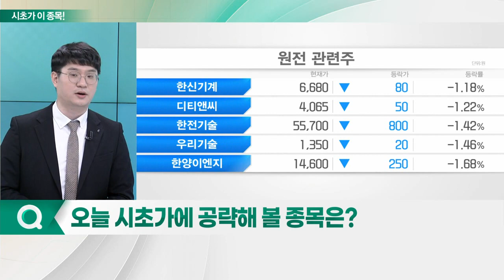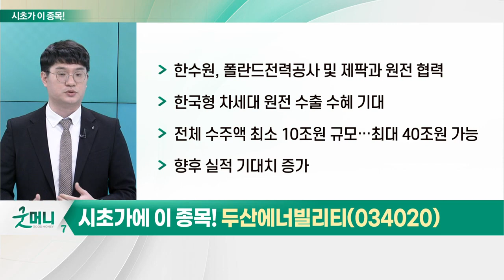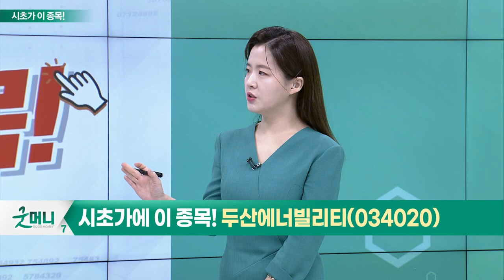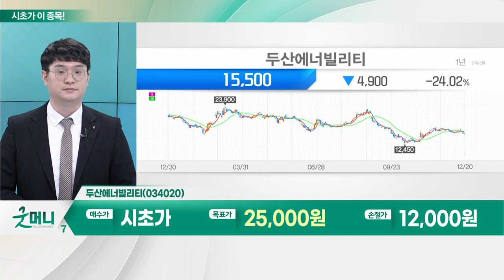두산에너빌리티(034020)... 원전_시초가에 이 종목 (20221221)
- '기술주·성장주 → 신재생에너지' 자금 이동
- 한수원, 10월 폴란드와 신규 원전 건설 협력의향서 체결
- 아랍에미리트 바카라 원전 수출 이후 13년만
- 터키·가나 등 해외 원전 수주전 참여 확대 기대
- 한전, 튀르키예와 원전 건설 논의: 한국형 차세대원전 4기 건설 프로젝트 추진
- 정부 정책주로서 원전 산업 육성 기대감

- 한수원, 폴란드전력공사 및 제팍과 원전 협력
- 한국형 차세대 원전 수출 수혜 기대
- 전체 수주액 최소 10조원 규모… 최대 40조원 가능
- 향후 실적 기대치 증가
- 美 SMR 기업들에 지분 투자 검토
- 친환경 에너지 사업 집중 관측
- 에너지 분야에 향후 5년간 5조원 투자 예고